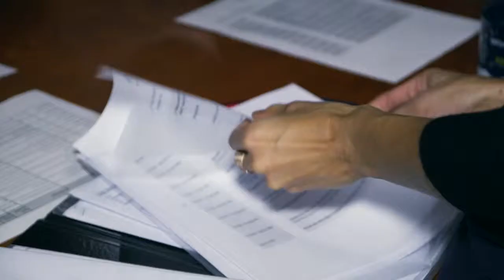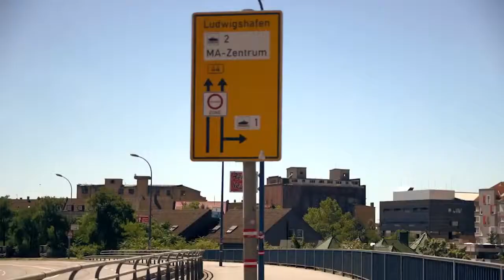Video zur Würdigungs-Gala von "Wir sind dabei!" Dezember 2014